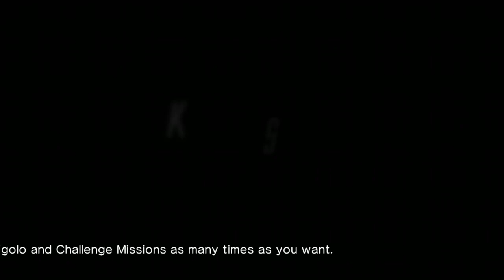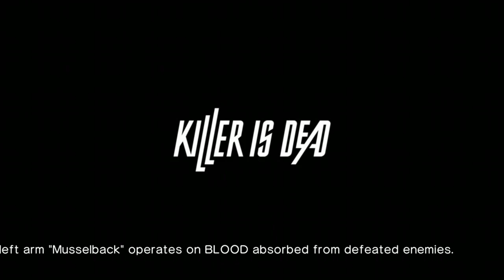We ride again [ Killer Is Dead ] (11)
We ride a bike and play with a doll